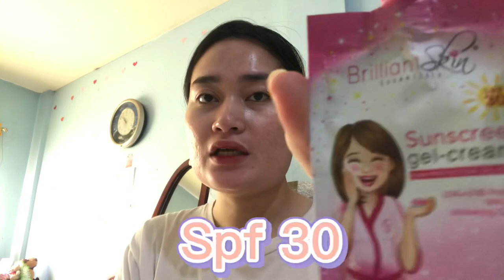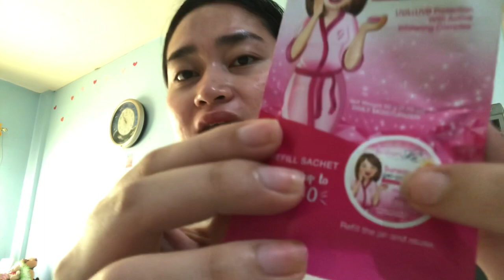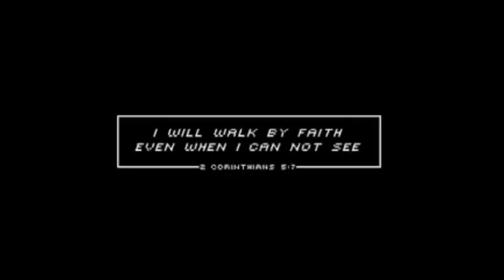BRILLIANT SKIN SUNSCREEN VS. RYXSKINCERITY SUNSHIELD WEAR TEST + REVIEW